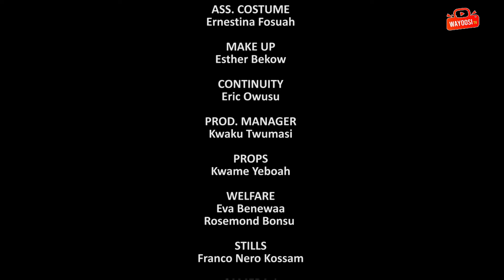M'asem @ 1 Wayoosi ft. papa sly, Michael Afrane, virus, etc....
Best of Kumawood Movies ever agyakoounderpressure waterfall kumawoodmovies @silverfmghana @oyerepafm7042 @futuredostybeatz